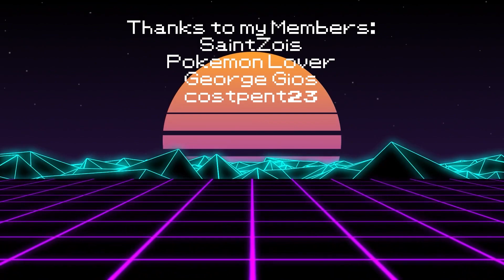EASY ELO with THIS TEAM in Great League in GO Battle League - Pokemon GO PvP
Today we dive into Great League Open.
I am showcasing a team that used to get all A's on PvPoke!
Have fun at Great League Trainers!

Support me even more by joining my channel to get access to perks: